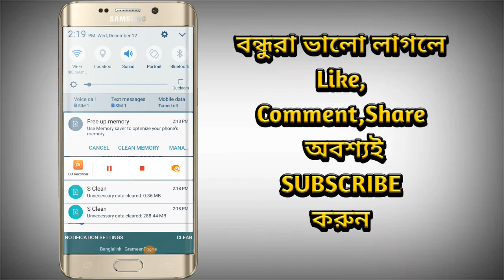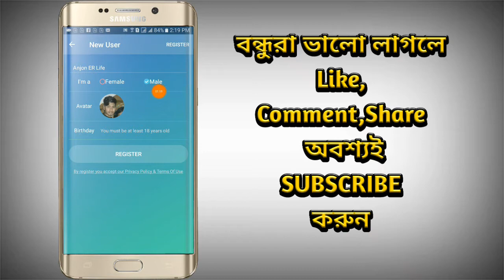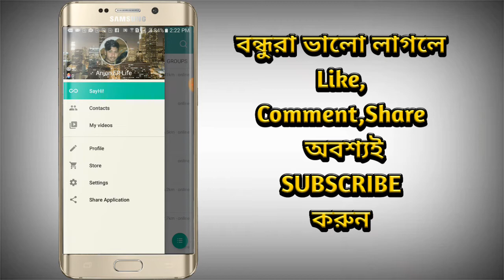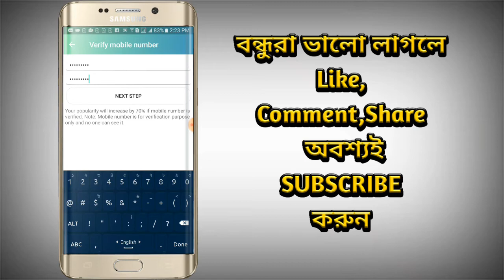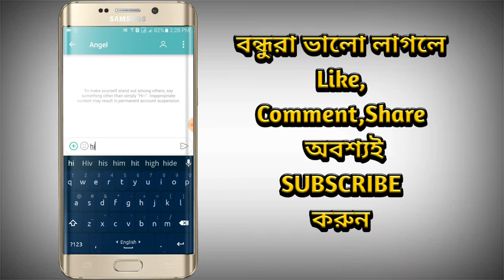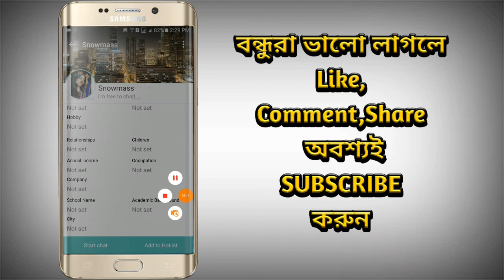এবার মেয়েরা নিজেই আপনাকে Boyfriend বানাবে,একবার এই App ব্যবহার করে দেখুন | Sayhi chat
android tips and tricks in hindi,